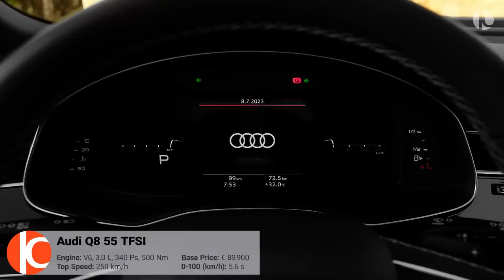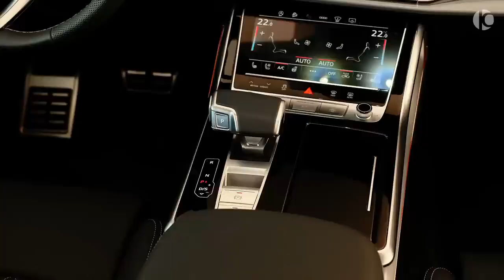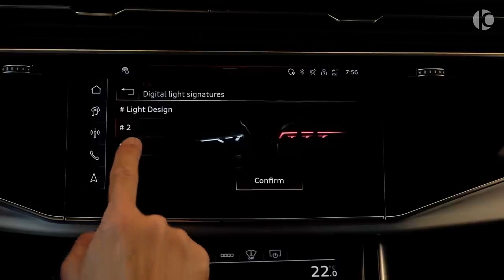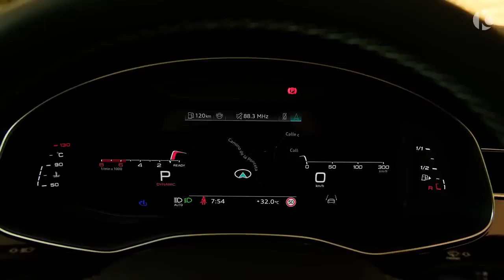AUDI Q8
Ladies and gentlemen, brace yourselves for a thrilling journey into the heart of automotive ecstasy, as we unravel the extraordinary tale of the Audi W8. This is not just a car; it's a symphony of power, precision, and unbridled enthusiasm.

Imagine a sleek, aerodynamic marvel that commands attention with its bold, yet refined design. The Audi W8 is not merely a vehicle; it's a rolling piece of art, a manifestation of automotive elegance that turns heads at every corner.

Now, let's dive into the soul of this beast—the powerhouse beneath the hood. Picture a 4.0-liter V8 engine, a roaring lion ready to pounce with an awe-inspiring [insert horsepower] horsepower. This is not your average ride; it's a pulse-quickening, heart-pounding experience every time you hit the gas.

But wait, it's not just about raw power. The Audi W8 is a maestro on the road, thanks to its legendary quattro all-wheel-drive system. It conquers curves with the finesse of a dancer, gripping the asphalt like it's on a mission to redefine the laws of physics. This is not just driving; it's a performance, a thrill ride that leaves you craving for more.

Step inside this automotive oasis, and you'll find yourself immersed in pure luxury. The interior is a cocoon of comfort, adorned with the finest materials that caress your senses. And the technology? It's not just cutting-edge; it's a glimpse into the future of automotive innovation. This is not just a car interior; it's a sanctuary where every journey becomes an indulgence.

Picture yourself behind the wheel, gripping the leather-clad steering wheel, surrounded by the symphony of the engine's growl. It's not just driving; it's a symphony of sensations, an orchestra of excitement that resonates through every fiber of your being.

In the world of automotive excellence, the Audi W8 is not a mere contender; it's a reigning champion. It's a celebration of performance, a manifestation of luxury, and a testament to the relentless pursuit of automotive perfection. So, buckle up, embrace the thrill, and get ready to write a new chapter in your driving saga with the Audi W8. This is not just a car; it's an automotive masterpiece that demands to be experienced with unbridled enthusiasm.

Q8Adventures: Unleashing the Audi Q8 experience! 🚗💨✨